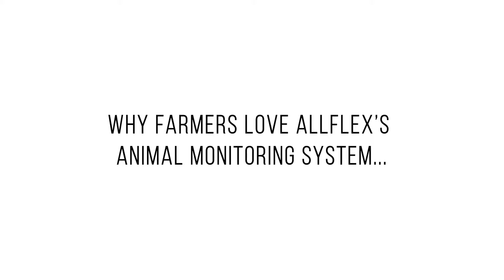Why Farmers Love Allflex Animal Monitoring System - Kevin from Alkemade Dairies Ltd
Kevin Van Der Poel from Alkemade Dairies Ltd tells why farmers love Allflex Animal Monitoring System